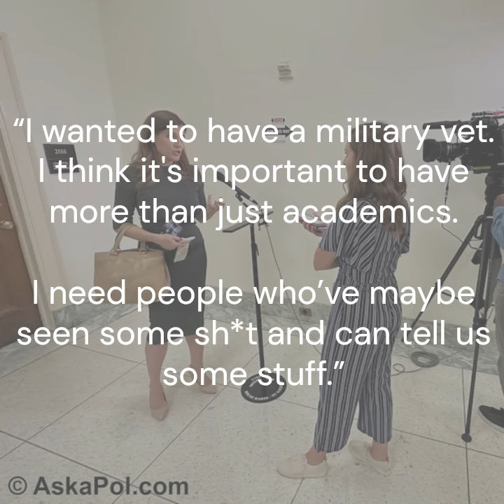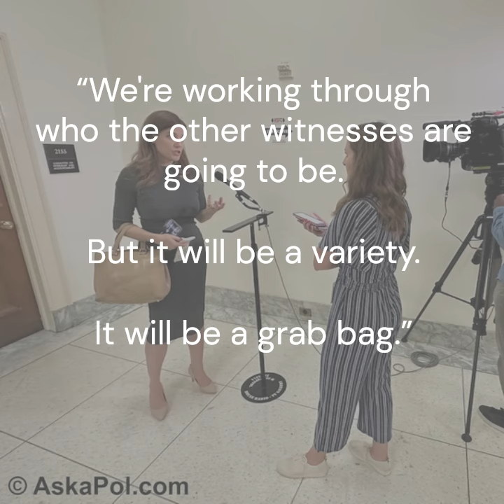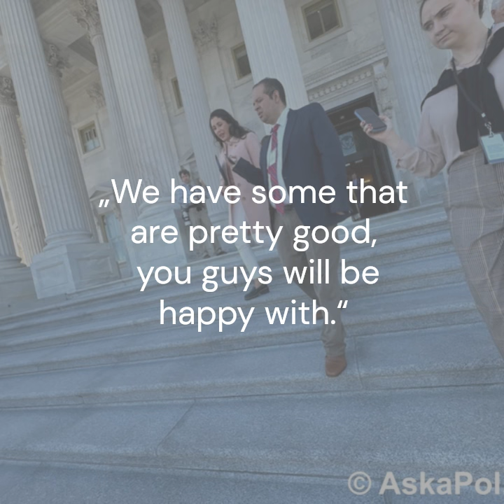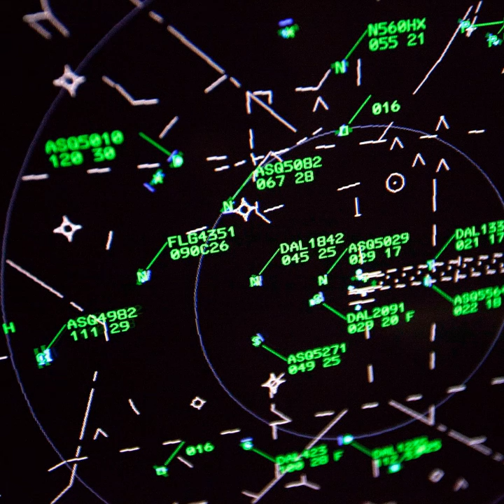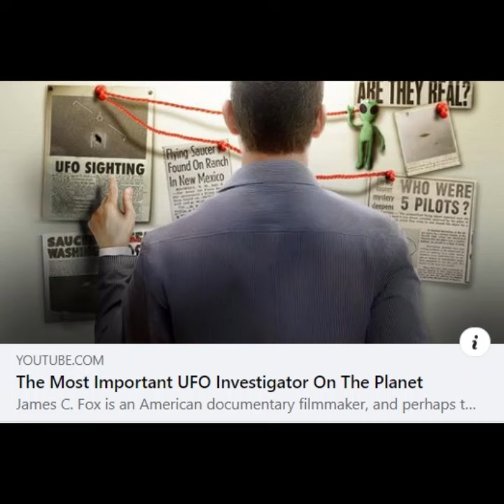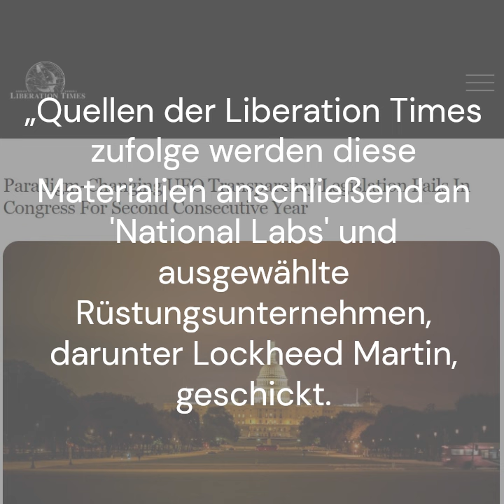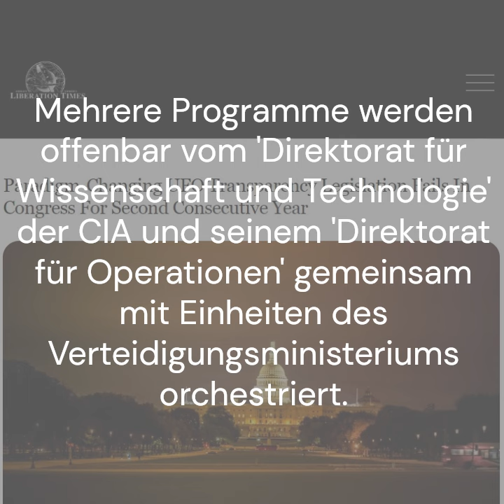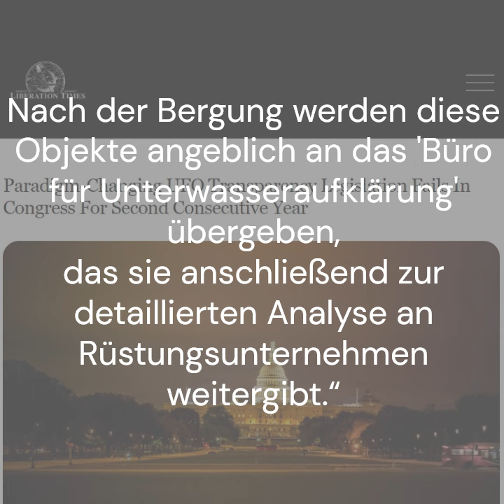UFO NEWS #46 - UFO in Alaska/NASA-Livestream, James-Fox-Trailer, CIA-Crash Retrieval und "some sh*t"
Diesmal:
00:00 Intro
00:54 Untoter Antrag: Das Schumer-Rounds-Gesetz ist tot. Oder doch nicht?
05:42 "People who’ve seen some sh*t": Neues vom US-Kongress-Hearing
08:52 Abgeschossenes Alaska-UFO: Offizielles Foto veröffentlicht
16:12 "The Program": Trailer, Previews und James Fox-Interview
21:18 CIA-Crash Retrieval am Meeresgrund! Neue Reportage der Liberation Times.
25:32 Ist da ein UFO in den Live Stream von Space-X und NASA gerutscht?

INHALTLICHE LINKS:

1. Rounds-Schumer-Gesetz

2. Kongress-Hearing

3. Alaska-UFO

4. James Fox & The Program

5. CIA-Crash Retrieval

6. NASA-Space-X-Livestream UFO